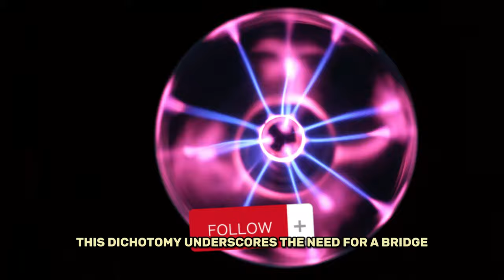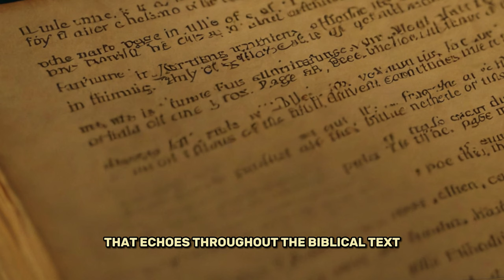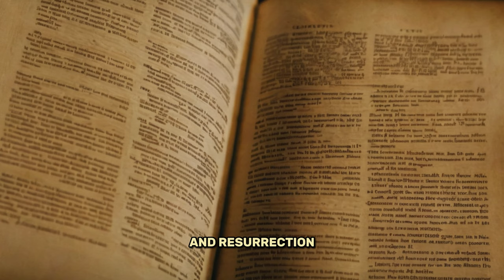Gateway to Hell or Scientific Breakthrough?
Join us as we explore the controversial theories surrounding CERN's Large Hadron Collider, delve into the biblical interpretation of hell, and unravel the significance of red heifers in end-time prophecies. No salutes, just fun and intriguing facts.